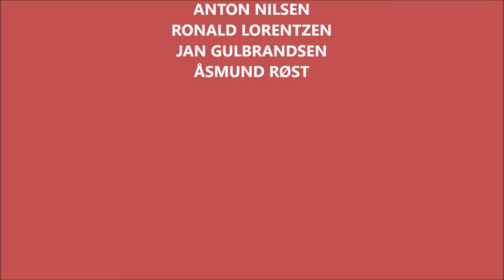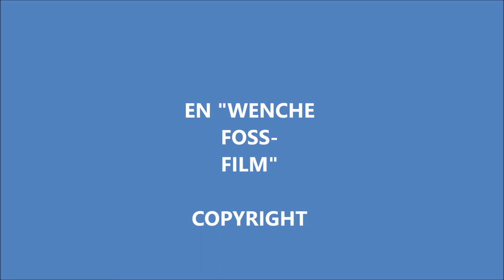WENCHE FOSS FILM 2022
Moro i elvene i nord